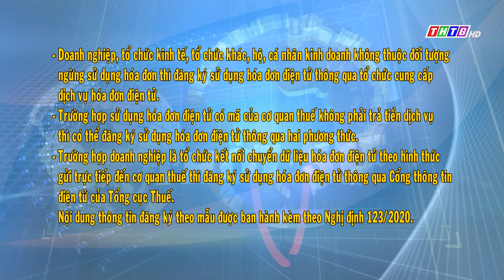Bắt buộc sử dụng hóa đơn điện tử từ ngày 01/7/2022